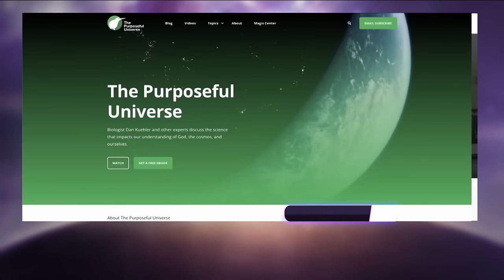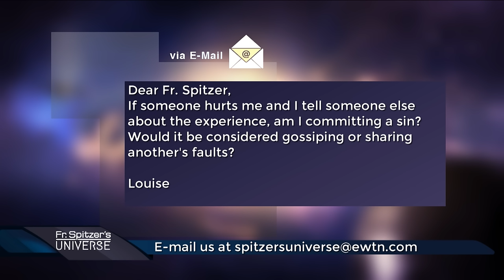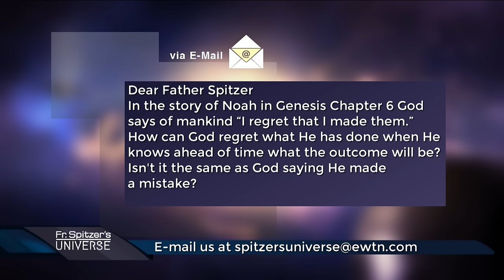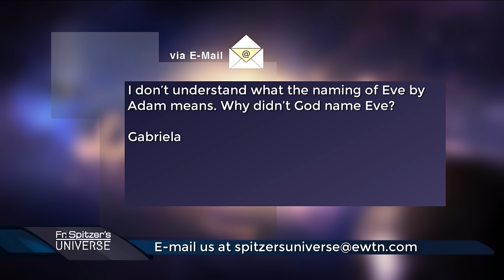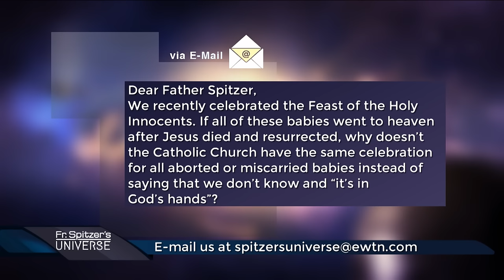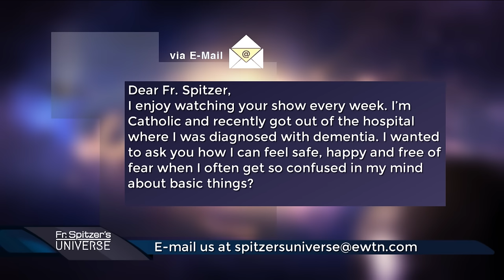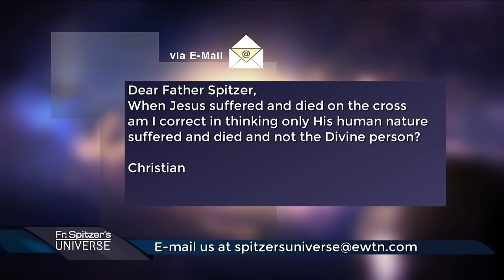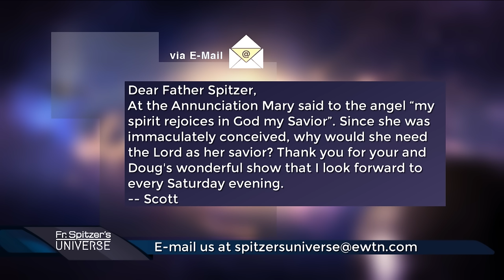FATHER SPITZER’S UNIVERSE - 2024-02-07 - ANSWERING VIEWER QUESTIONS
Fr. Spitzer and Doug Keck answer viewer questions about faith. They discuss topics such as why did God allow Adam to name Eve, and did St Paul really struggle with habitual sin.